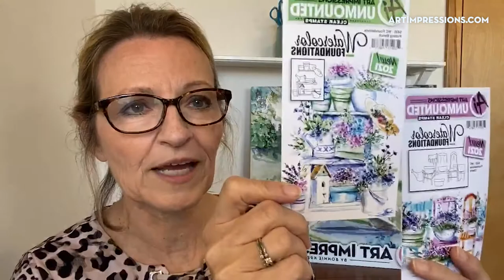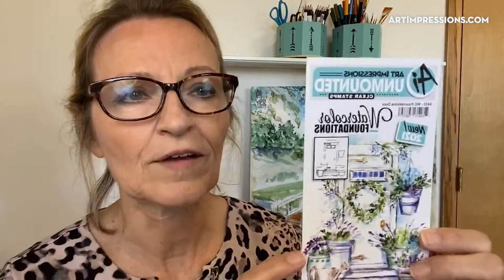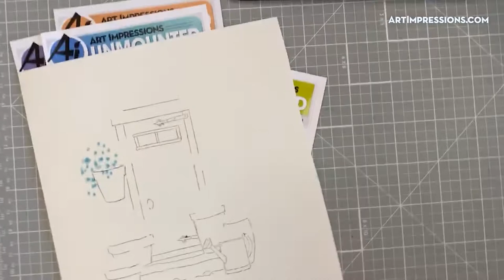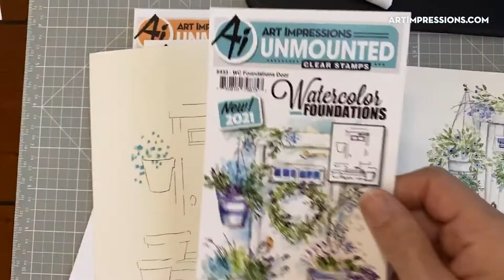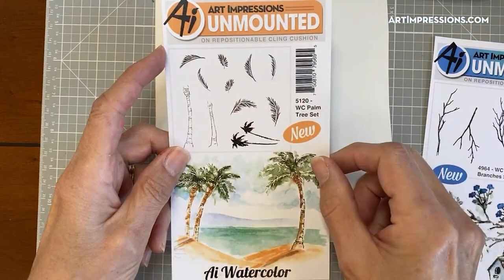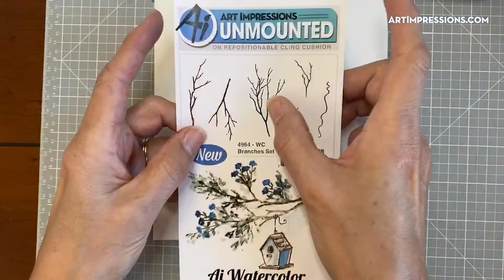Ai Watercolor - WC Foundations Door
Art Impressions NEW Watercolor Foundations Door
By Original Artist Bonnie Krebs  -  ArtImpressions.com

Pre-recorded via Facebook Live - June 16, 2021